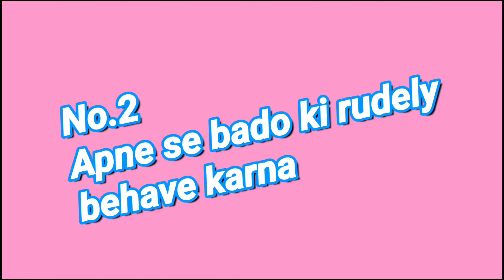गुम है किसी के प्यार में नजर आ रही अभिनेत्री आयशा सिंह की इन तीन आदतों को पसंद नहीं ऐश्वर्या शर्मा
Aishwarya_Sharma_does _not_like_these_three _habits_of_Ayesha _Singh.

Friends, both "Aisha Singh" and "Aishwarya Sharma", who were seen in "Gum Hai Kisi Ke Pyaar Mein", have become very famous actresses of the TV world today, both of them have played their characters very well in the show, , and while working in this show, they also have a very good friendship, but despite this you have toIt would be quite surprising to know that "Ayesha Singh", who is seen in a very cultured and ideal character on screen, has three such habits, which Aishwarya Sharma does not like at all, yes, despite sharing a good bond, three in Ayesha Singh There are bad habits, due to which Aishwarya Sharma does not want to be with herhate habits,So after all, what are those three habits of Ayesha Singh, let's know :-

number 1 over acting

The first habit of "Ayesha Singh" which Aishwarya Sharma does not like is that you are a very good actress, who acts very well on screen, but in real life it is an over acting shop. Who is, who starts over-reacting a lot about small things, and herselfShe also gives very strange expressions during the talks, due to which her gimmick and over acting on the set does not like Aishwarya Sharma at all.
No. 2 Behaving rudely with your eldersYou will be surprised to know, but, on the screen, where "Ayesha Singh" is seen as a very cultured girl, who respects her elders a lot, and keeps her eyes on everything. On the other hand, in real life, Ayesha Singh is a very rude behavior actressThat she talks a lot to her costar, along with this she does not give any respect to her elders, and for this reason she has been seen misbehaving with the crew member on the set many times, which is Aishwarya Sharma does not like it at all.
No. 3 Staying at High AttitudeThe third habit of "Ayesha Singh" that comes in the list, is to live in her more attitude, Yes, the way "Ayesha Singh" has become famous with her show, she has brought a lot of pride in her, and this The reason is that today she does not keep her feet on the ground, and always keeps flying in the air, her attitude to work in the showMost of all the artists, and for this reason they are engrossed in their own tune, and due to their rude behavior and rude nature, they often get into fights with someone or the other, due to which their Aishwarya Sharma does not like living in this much attitude at all.
So friends, who do you like more Aishwarya Sharma and Ayesha Singh,,, you must tell us your opinion by commenting in the comment box, as well as you do not forget to subscribe to our channel for more such news related to the TV industry. .